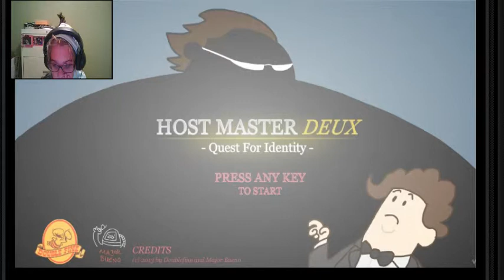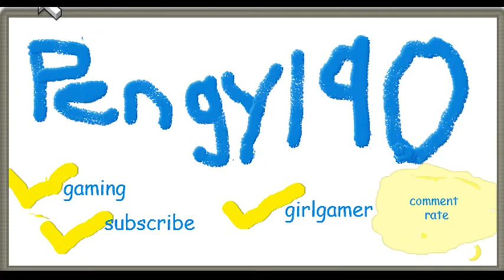host master deux: quest for identity